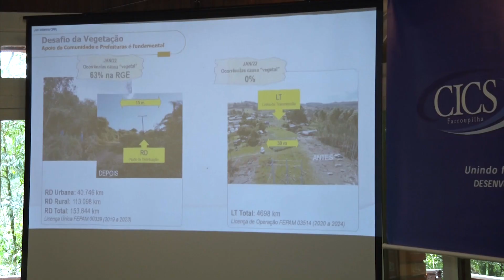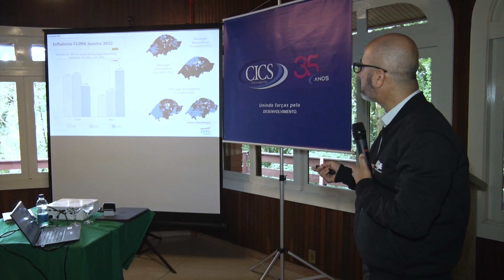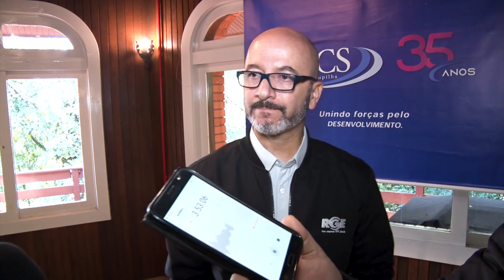Gerente de relacionamento RGE com o poder público apresenta investimentos realizados em Farroupilha.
GERENTE DE RELACIONAMENTO DA RGE COM PODER PÚBLICO - CRISTIANO PIRES.
- 05/05/2022.